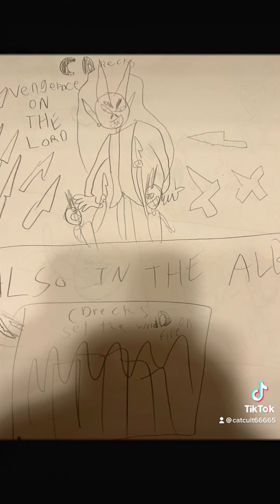CDrecks song- Vengeance on the lord (album.set the world on fire)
Written by: Nathan William hason